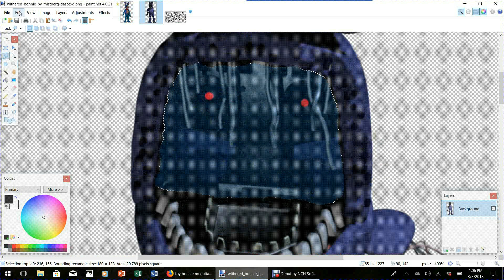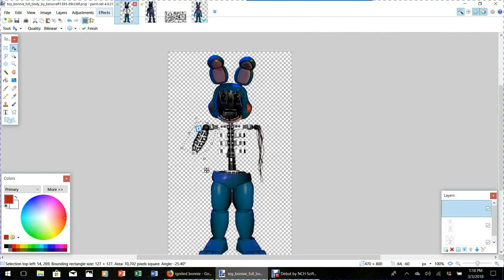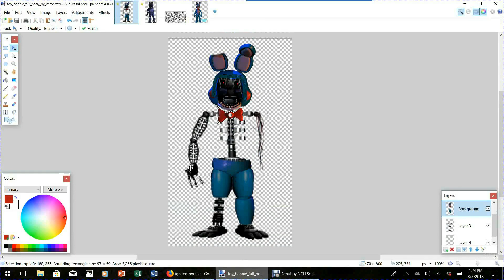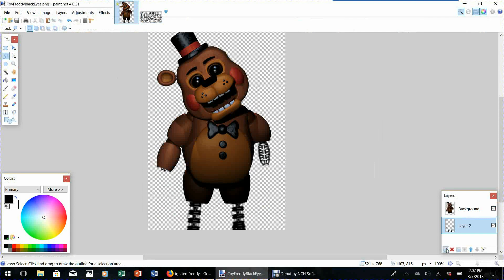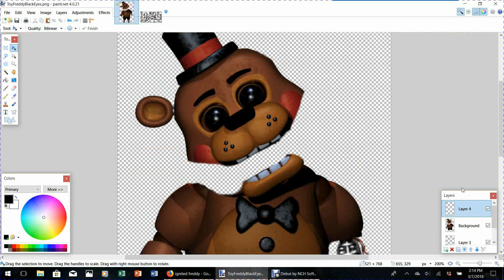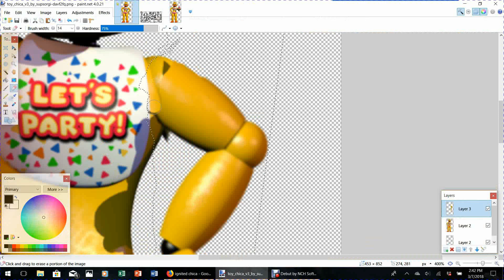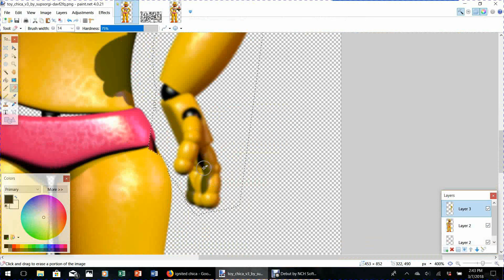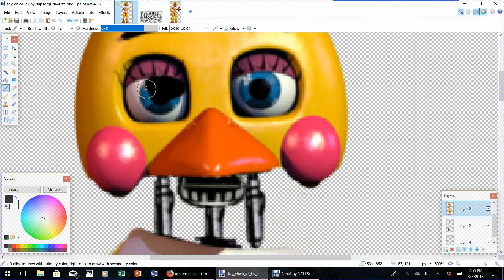Ignited Toy Animatronics (Speed Edit)